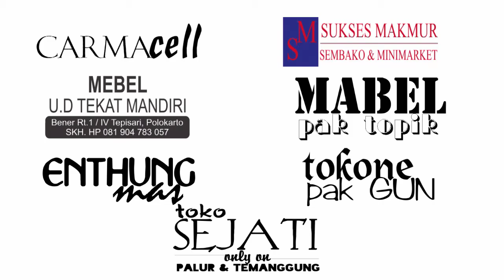PantoDance "Pantomim Dance" (Show UP 2016)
Azkal Faruq. yes. we can. Allahuakbar,.

"tidak ada kata yang pantas untuk menggambarkan pentas malam hari ini selain kata LUAR BIASA" Ust. Marjono, S.Th.I

"Show Up tahun ini adalah penampilan terbaik Insan selama sejarah di Asrama Putra SMA MTA Surakarta" Ust. Drs. Diastono